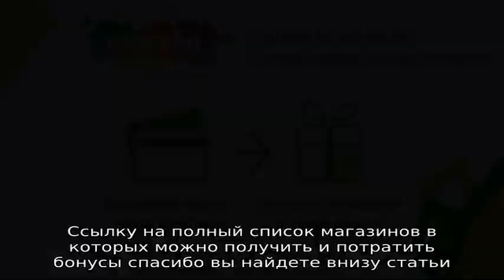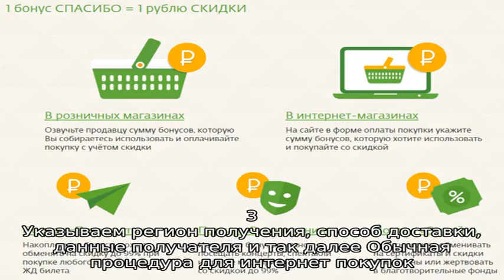Беру ру и бонусы Спасибо от Сбербанка. Начисление и оплата покупок бонусами.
Все о бонусах спасибо от Сбербанка в маркетплейсе Beru. Узнайте как и сколько бонусов можно получить за покупки на Беру. Можно ли ими расплатиться за покупки?